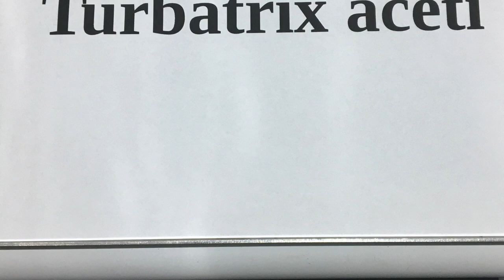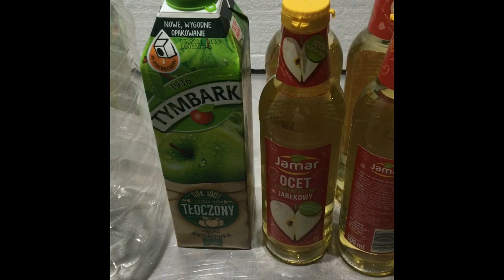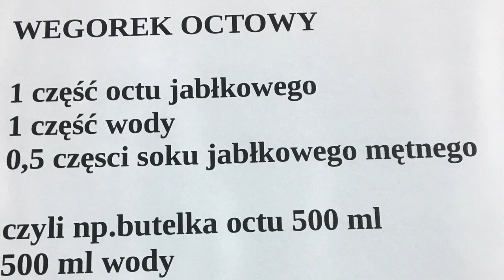Hodowla wegorka octowego